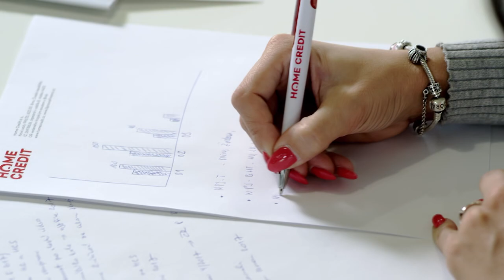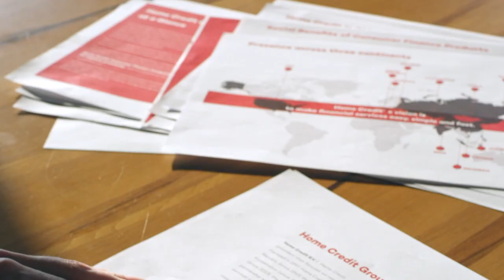Consumer Financing in China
Mr. Mel Carvil​, ​Member of the Board of Directors, Home Credit B.V.​   discusses consumer financing in China.